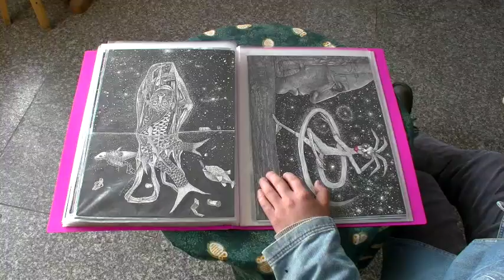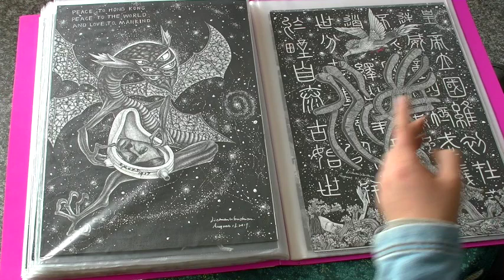星空下的山海经——李川 The CIassic Of Mountains And Seas Under The Starry Sky——Chuan Li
黑夜是最窘迫的光明

你在深夜失眠时，请披上我的灵魂清唱
爱你，夜空的繁星是我跌跌撞撞赶路时的脚印
城市荒凉得像一座被盗墓贼轮番洗劫过的坟墓
没有人愿意去关心它的灵魂是否高贵

流浪狗和流浪猫相拥而泣，而眠
一群群在寒冷里搬家的蚂蚁已经开始害怕光明
在慌乱中失去方向的小鸟死于对爱的惊恐
罢工的大象撞在枪口幻象着茂密的草原与清澈的河流
那些嗡嗡乱叫的苍蝇被自己吓得猝死
狮子被做成了深浮雕和英雄一起纪念

拆开黄色的皮肤看到严重缺钙的骨头叫做软骨头
拆出最美的天际线世人会爱上花和尚的木鱼
拆走胸中的良心下美酒
拆除最自然而然的事物重塑马屁

独裁者的欲望越过在人间的权柄
天使正用受伤的翅膀护住一只迷失的狼崽

小孩，你要学会辨别三原色里的是非
爱惜自己最珍贵的良善，懂得在人间的公义
一双黑色的瞳孔是一对站立在夜里的火炬
要在白天最窘迫的时刻睁大双眼